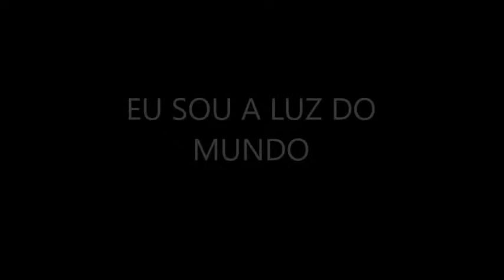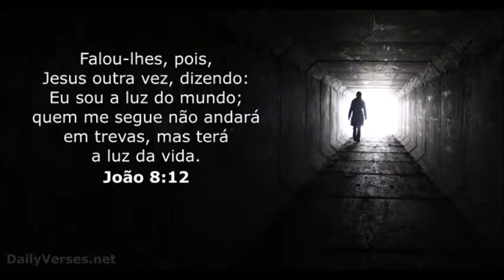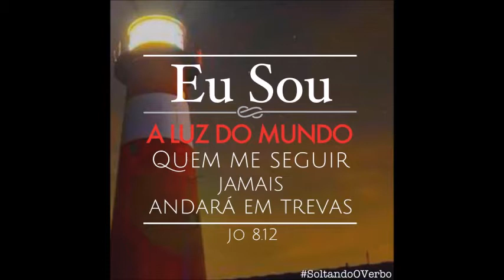EU SOU A LUZ DO MUNDO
Pregação com o irmão Edcarlos Cerqueira
Essas e outra mais você ouve na radio louvarte

Radio louvarte transmitindo vida e esperança!!!

Eu estou ouvindo Rádio Louvarte pelo RadiosNet.